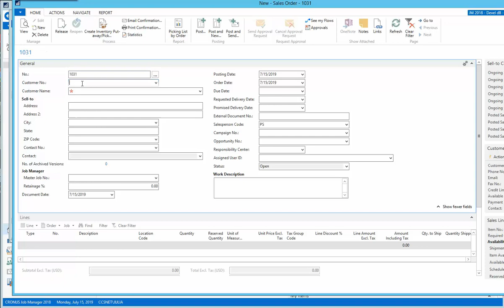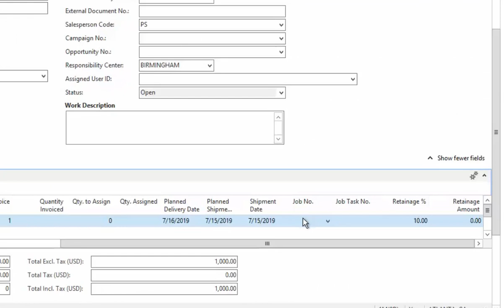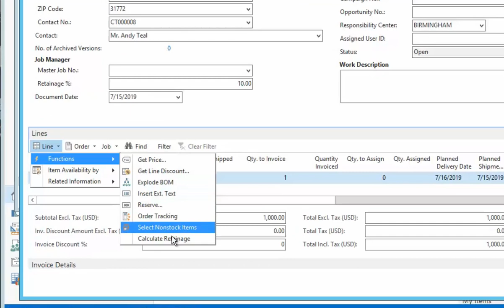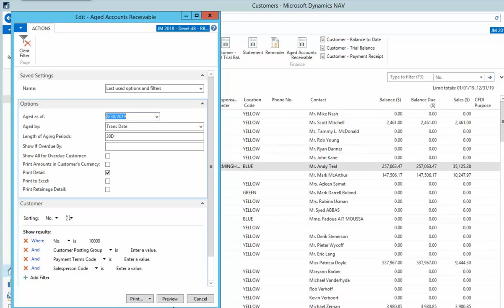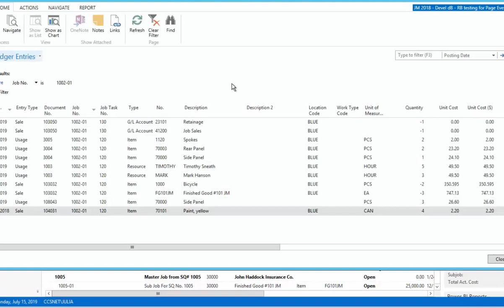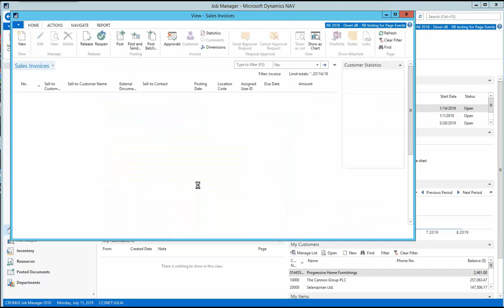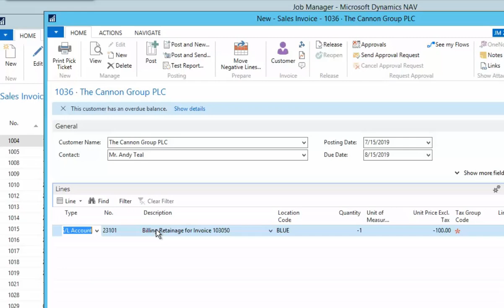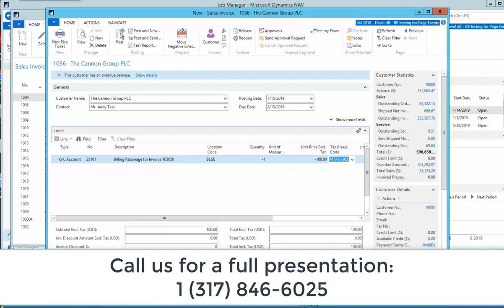Retainage for Microsoft Dynamics NAV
Demo of how to process Job Retainage in Microsoft Dynamics NAV and Job Manager. You will also see how the A/R Age Report show Retainage separate for the balance due.